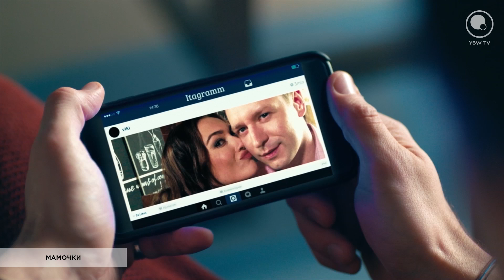Сериал «Мамочки». Любовный треугольник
С кем в итоге будет Вика? Роман Полянский и Александра Булычёва рассказали о взаимоотношениях Вики, Кости и Андрея во втором сезоне.